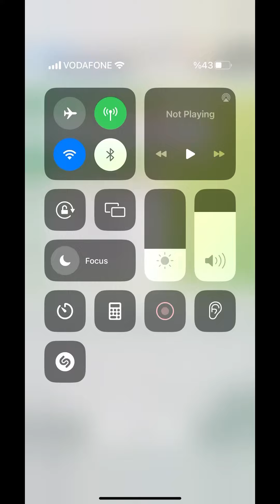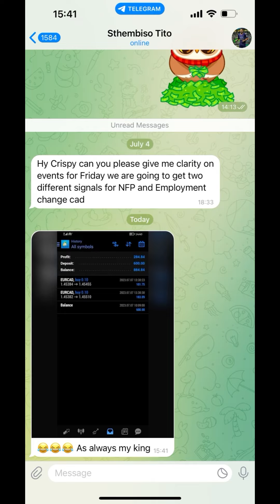NFP & CAD Employment got killed💰👑